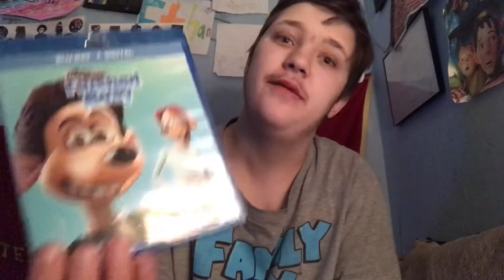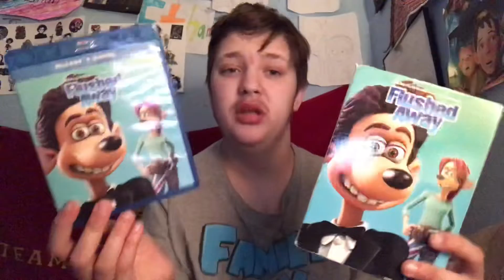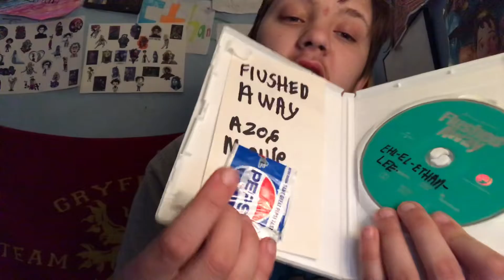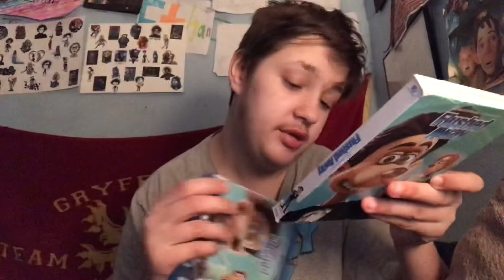This week movie is # 1 - Flushed Away